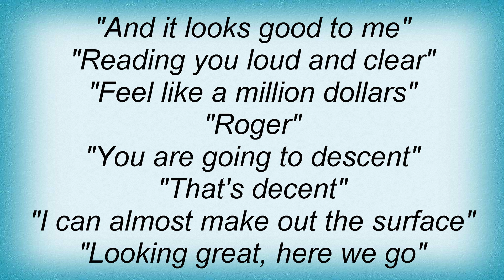Lemon Jelly - Space Walk Lyrics